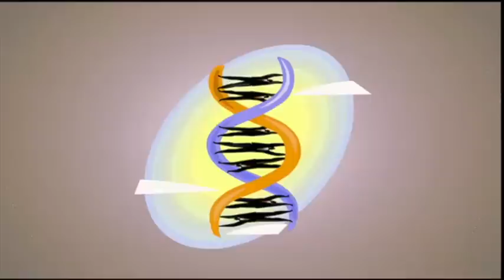Emergence: A Leadership Style That Works For All: Kathleen O'Brien at TEDxTacoma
Kathleen O'Brien, LEED AP and CSBA, is a nationally recognized leader in the field of sustainability and has been a writer, educator, strategic planner and project consultant for nearly 30 years. Sept.13, 2011, was named Kathleen O'Brien Day and Gov. Chris Gregoire and Congressman Jay Inslee recognized her lifetime achievements as a champion of green building. Twenty years ago, O'Brien founded O'Brien & Company, the first green building consultancy in the Northwest and was instrumental in the development of green building programs, policies and innovative demonstration projects throughout the state and beyond in the residential and nonresidential sectors. She recently launched the Emerge Leadership Project, designed to develop and support leaders working in building to create a more sustainable society.